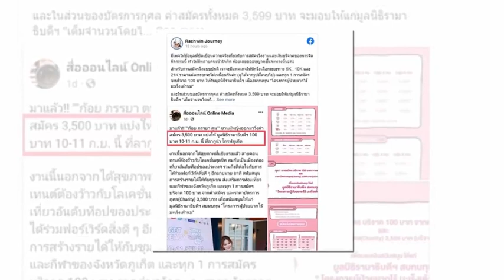ก้อย รัชวิน ตอบแล้วดราม่าที่ถูกโยง / ข่าวดาราล่าสุดวันนี้ ดารา